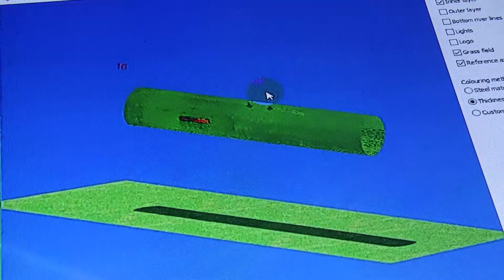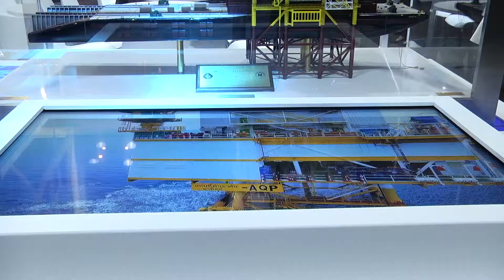ตอน PTTEPพัฒนาเทคโนฯเพิ่มศักยภาพผลิตปิโตรเลียม